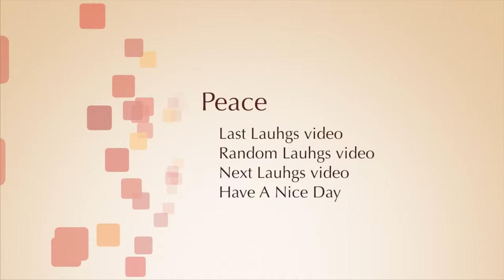Just For Laughs Gags 2011 89 - 15 Minutes Funniest Videos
How I Make $1000 Easily ▻ Just For Laughs Gags 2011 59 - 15 Minutes Funniest Videos Just For Laughs Gags 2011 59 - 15 Minutes Funniest Videos Just For Laughs Gags.

How I Make $1000 Easily ▻ Just For Laughs Gags 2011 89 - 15 Minutes Funniest Videos Just For Laughs Gags 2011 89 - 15 Minutes Funniest Videos Just For Laughs Gags.

How I Make $1000 Easily ▻ Just For Laughs Gags 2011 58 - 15 Minutes Funniest Videos Just For Laughs Gags 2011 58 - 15 Minutes Funniest Videos Just For Laughs Gags.